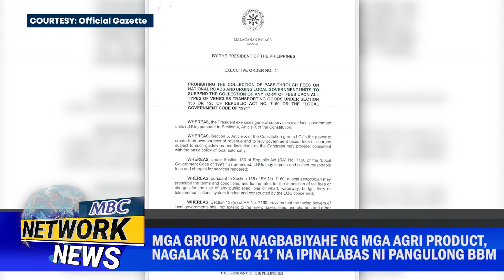Mga grupo na nagbabiyahe ng mga agri product, nagalak sa ‘EO 41’ na ipinalabas ni Pangulong BBM